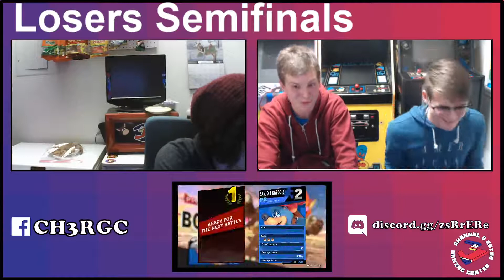Channel 3 RGC - Big Al(Bowser) vs. Chief Beef(Banjo&Kazooie) - Losers Semifinals 01/21